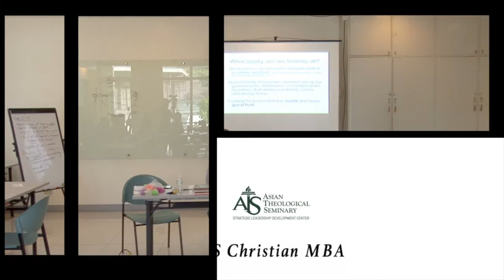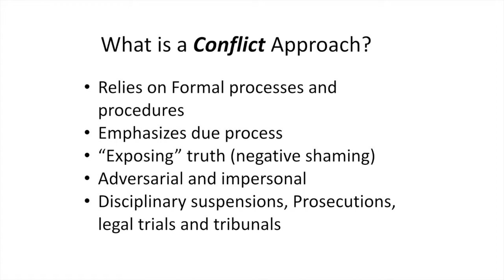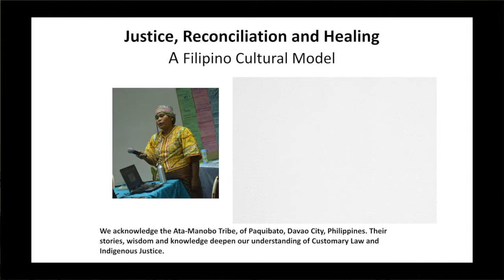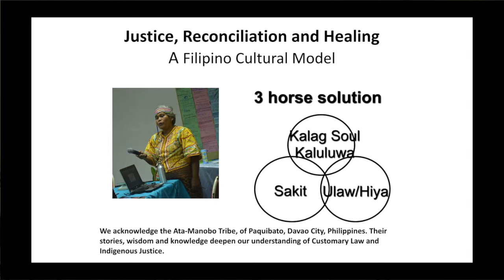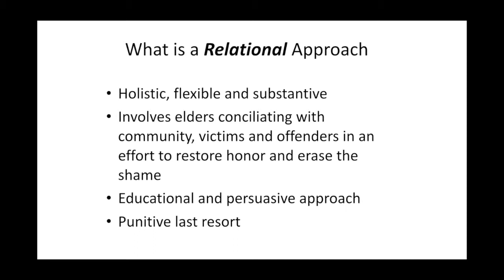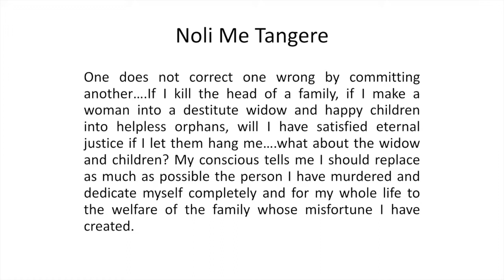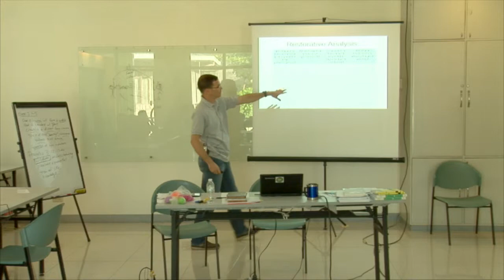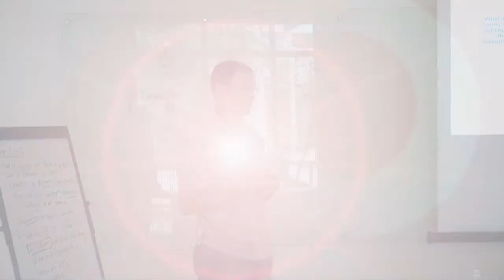ATS Conflict Jeremy Simons 2 3 Restorative Justice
Topic : CONFLICT
When : Dec. 5. 2016
Where : Asian Theological Seminary
               Christian MBA Course
Speker : Jeremy Simons

                 (Camera : Vincent)

@ Speaker Profile

JEREMY SIMONS

Asian Theological Seminary
Visiting Faculty

MA · Conflict Transformation · Harrisonburg, Virginia

Initiatives for International Dialogue
Matina, Davao City, Philippines

Mindanao Peacebuilding Institute
Davao City, Philippines
Annual Training Instructor